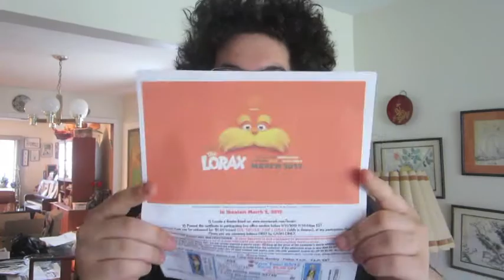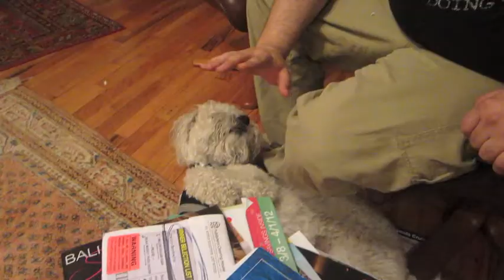ORANGE {Day 92}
Happy April fools Day!  Did you do any fun pranks for anyone?  Did you do something fun?  I saw the Lorax and it was great!  Also finished the Hunger Games, but I'll tell you about that later.